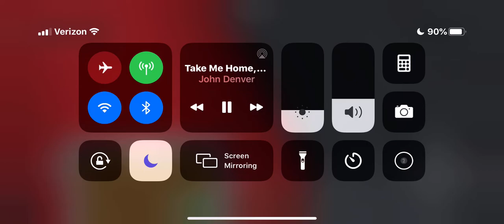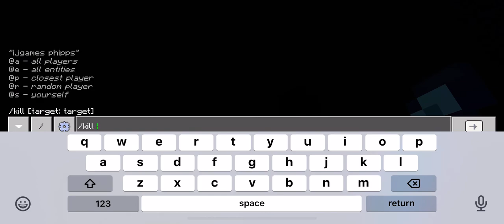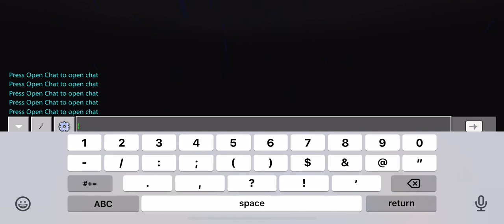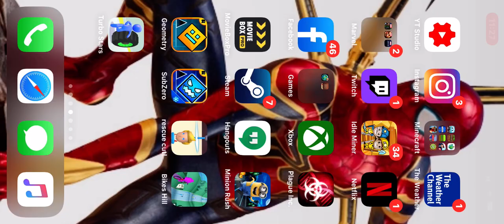Minecraft bedrock edition part 2 (realm link in the description below)